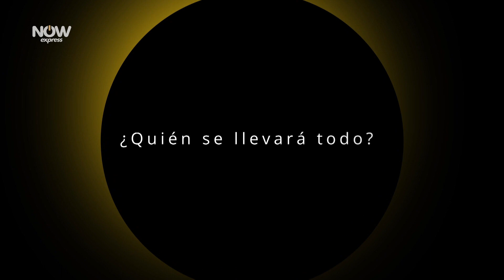💵 En septiembre, Universal+ estrena la temporada final de Billions en NOWExpress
⏳ ¡La espera terminó! El juego del poder nunca fue tan intenso. Bobby Axelrod regresa para enfrentarse a su rival más desafiante. ¿Quién se llevará todo?

La temporada final de Billions se estrena en septiembre en NOWExpress

📲 Preparados, listos,

🟠 ¿Cómo la descargo? NOW Express en Play Store ➡️ y App Store ➡️
🟠 ¿Cómo activo mi cuenta? Ingresá a la sección NOW de la OficinaVirtual para crear tu usuario y la contraseña